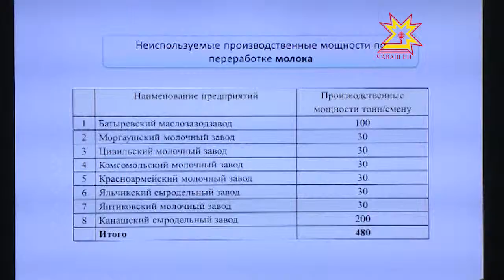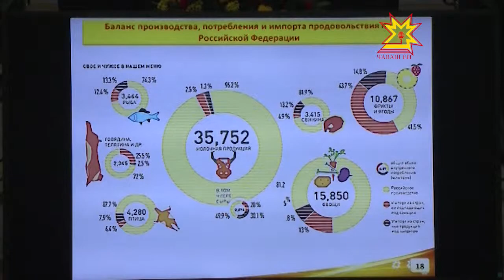Агропромышленноç комплексне аталанма хушма вăй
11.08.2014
Çурла уйăхĕн 6-мĕшĕнче Раççей Федерацийĕн президенчĕн Владимир Путинăн Хушăвĕпе Раççее хирĕç санкцисем йышăннă патшалăхсенчен ял хуçалăх продукцине, апат-çимĕç тата чĕр тавар кÿрсе килме чарнă. Раççей Федерацийĕн субъекчĕсенчи ĕç тăвакан влаç органĕсене пасарти лару-тăрăва тĕпчесе тăма хушнă. Çак указа пурнăçа кĕртес тĕллевпе правительство çуртĕнче агропрмышленноç комплексĕн анлă ларăвĕ иртрĕ. Ăна Республика пуçлăхĕ Михаил Игнатьев ертсе пычĕ.